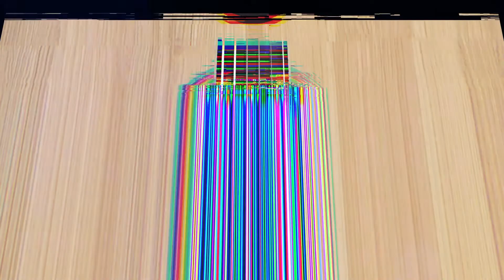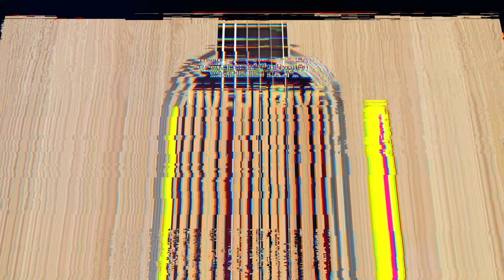OVERDRIVE ACOUSTIC GUITAR CONTEST 3 - หมายเลข 11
หมายเลข 11 -  ภัคพล จารุวัฒนาตระกูล
เพลง เชื้อไฟ-Hugo
อายุ 34
จ.กรุงเทพมหานคร

Overdrive Acoustic Guitar Contest 3
การแข่งขันการเล่นอะคูสติกกีตาร์แห่งประเทศไทยครั้งที่ 3
ถึงเวลาของมืออะคูสติกกีตาร์แล้ว
ส่ง vdo clip ผลงานการเล่นของตนเอง ความยาวไม่เกิน 5 นาที
ไม่จำกัด อายุ เพศ และ การศึกษา
จะเป็นเพลงแต่งเอง หรือ cover จะมาเดี่ยวหรือมาคู่ จะร้องหรือบรรเลงไม่จำกัด

ส่ง link youtube ผลงานพร้อมรายละเอียดของคุณและของเพลงมาที่

รอบรองชนะเลิศวันเสาร์ที่ 4 มิถุนายน 2565
รอบชิงชนะเลิศวันอาทิตย์ที่ 5 มิถุนายน 2565
ณ แฟชั่น ฮอลล์ ชั้น 1
สยามพารากอนพร้อมงาน Acoustic Guitar Fair จากบูทตัวแทนจำหน่าย การแสดง ความรู้ต่างๆในงาน

โอกาสทุกคนมีเท่ากัน
แต่จะใช้รึเปล่า

OVD
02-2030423